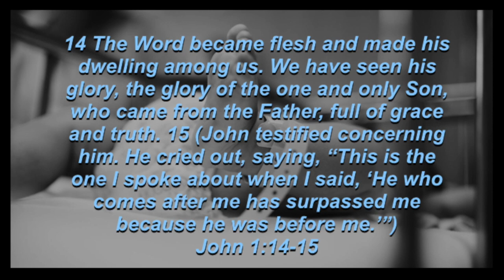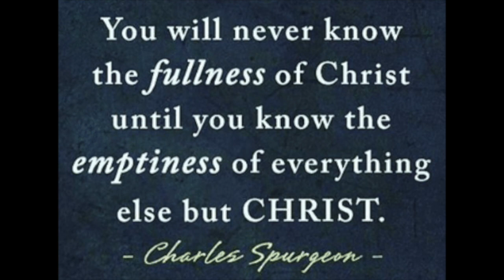John 1:14-15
This video is about John 1:14-15